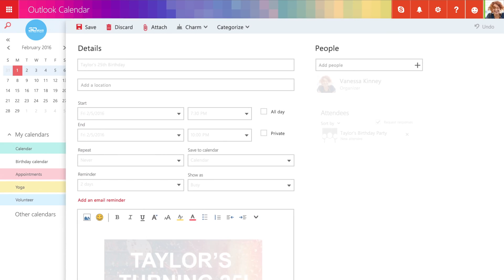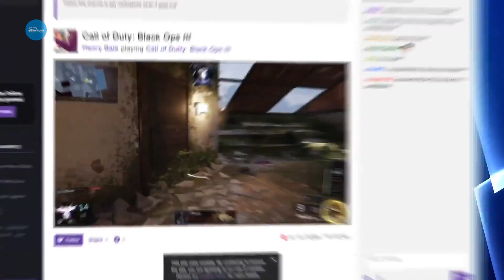3DNews Daily 618: премиум-подписка на Outlook.com, «медный» ультрабук HP Spectre и обновление PS4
Здравствуйте, друзья! На ваших экранах 3DNews Daily, а это значит, что пришло время для порции свежих новостей из мира хай-тек.

- Заявка для регистрации на Outlook.com Premium